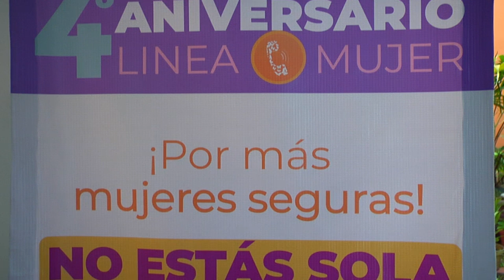4º Aniversario Linea Mujer